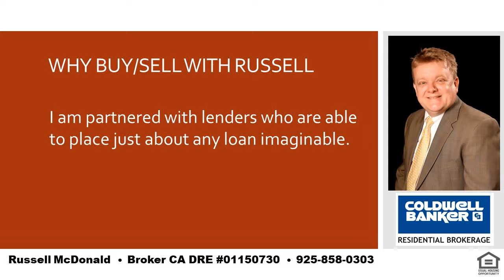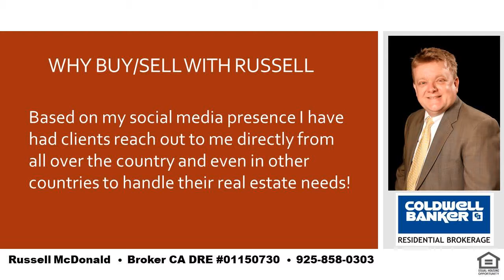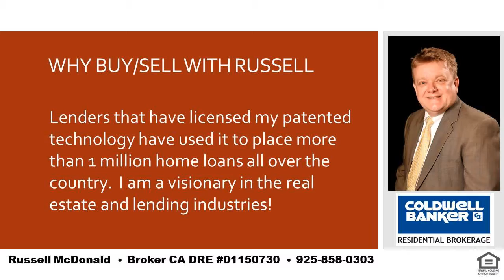Best Selling My Home Lamorinda CA With Pool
I am a local real estate expert and can take care of all of your real estate needs in Lafayette, Moraga and Orinda.  If you want the best place in the SF Bay Area to raise your kids you cannot go wrong with LAMORINDA.  Tell me about your needs and I can help guide you to the best place to purchase your new home!  I was raised in Orinda and my kids have gone to Orinda and Moraga schools.  Even while still living in Orinda my youngest son chose to go to high school in Moraga for very good reasons and I can help you to determine how to decide whats best for you and your kids.  I am also a real estate financing expert and can explain any of the finer nuances of real estate finance.   Russell McDonald  Broker CA DRE:  01150730  NMLS:  290837  |  Best Selling My Home Lamorinda CA With Pool